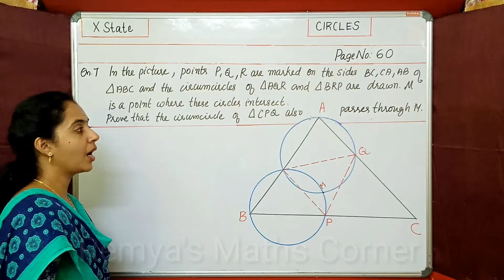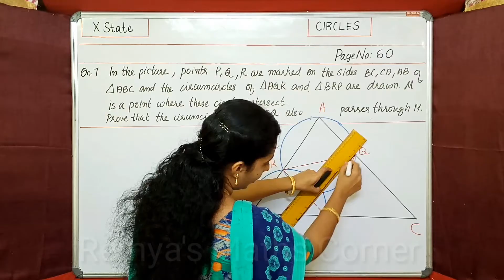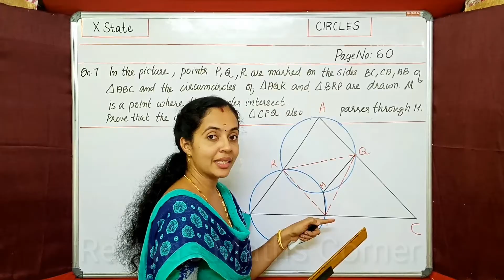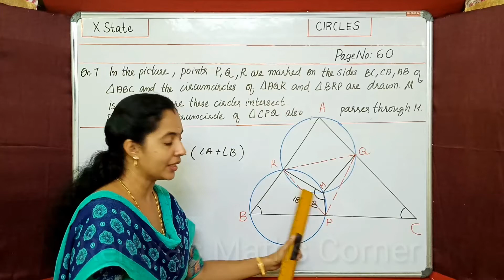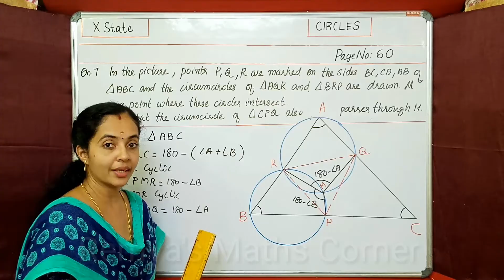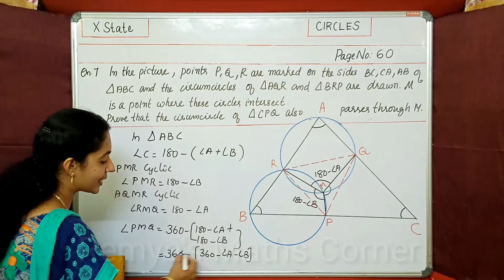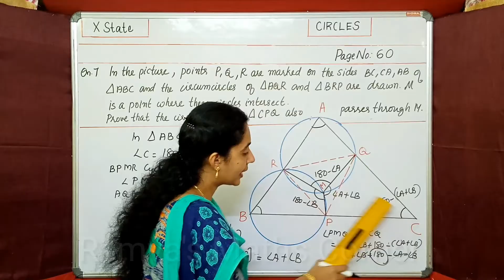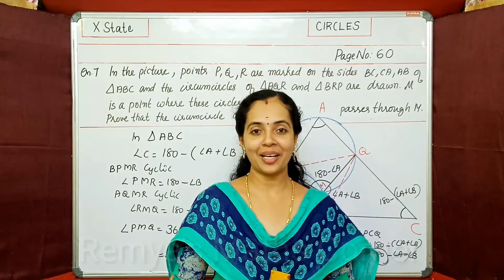TEXT BOOK QUESTIONS|PAGE 60 QN.7|PART 22|CIRCLES|SSLC MATHS 2021|SCERT NEW SYLLABUS|CHAPTER 2|RMC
TEXT BOOK QUESTIONS|PAGE 60 QN.7|PART 22|CIRCLES|SSLC MATHS 2021|SCERT NEW SYLLABUS|CHAPTER 2|RMCREMYA'S MATHS CORNER YOUTUBE CHANNEL IN MALAYALAM

HI
I AM REMYA UNNIKRISHNAN. WELCOME TO OUR YOUYUBE CHANNEL.

CYCLIC QUADRILATERALS
QUESTION 7
QN.7 IN THE PICTURE, POINTS P, Q, R ARE MARKED ON THE SIDES BC, CA,AB OF TRIANGLE ABC AND THE CIRCUMCIRCLE OF TRIANGLE AQR AND TRIANGLE BRP ARE DRAWN. M IS A POINT WHERE THESE CIRCLES INTERSECT.
PROVE THAT THE CIRCUMCIRCLE OF TRIANGLE CPQ ALSO PASSES THROUGH M.

Query Solved
SSLC MATHS  IMPORTANT QUESTIONS
10TH STD STATE MATHS TEXT BOOK QUESTIONS WITH ANSWERS
SSLC CIRCLES SCERT TEXT BOOK SOLUTIONS PART 22
STATE 10 MATHS CIRCLES  IMPORTANT QUESTIONS
Sslc Maths text book questions solved
Sslc Maths solutions
Sslc Saths Important Questions from Chapter 2